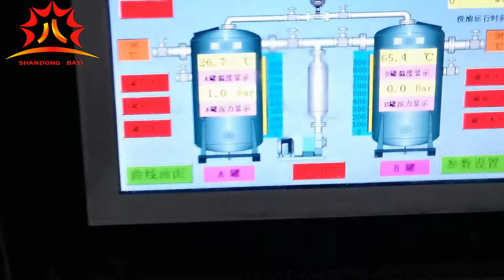Máquina de freír al vacío, máquina eléctrica para freír patatas fritas, rebanada de zanahoria